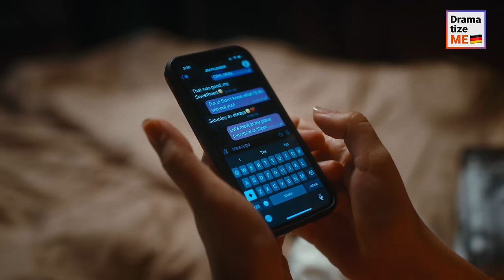Geliebte vertut sich in der Tür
Das Leben einer gewöhnlichen Frau und ihres angestellten Ehemanns geriet aus den Fugen, als ein Callgirl vor ihrer Tür auftauchte. Die Frau erwischte ihren Mann mit dem Gast, doch das Callgirl beteuerte, dass sie sich wohl in der Adresse geirrt hatte, bevor sie hinausging. Die Frau glaubte ihr, aber ihre Angst stieg trotzdem ins Unermessliche, da sie dachte, dass die Frau nach der Wohnung ihres Nachbarn suchte. Der Mann bat sie, sich nicht einzumischen und nicht mit dem Paar nebenan darüber zu sprechen. Hörte sie auf seinen Rat oder löste ihr Handeln eine verrückte Kette von Ereignissen aus?